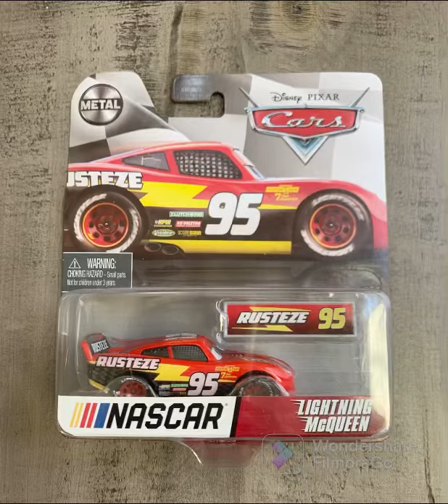NASCAR Pixar cars￼